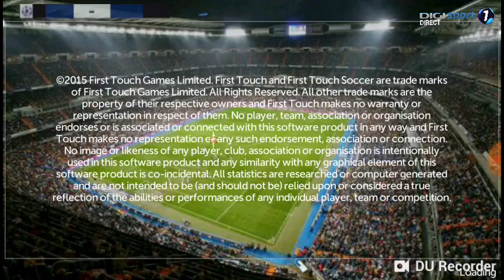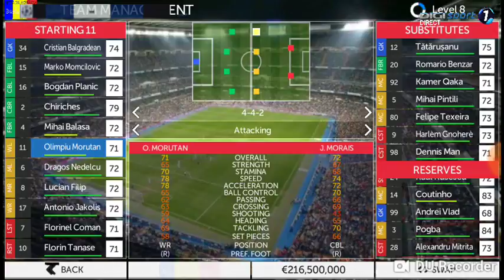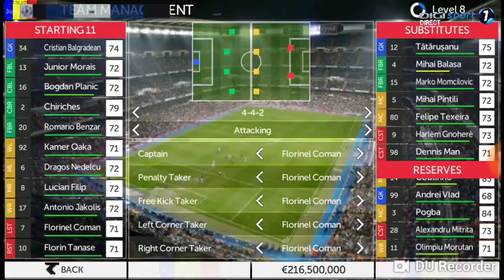Un episod mai scurt.RFTSA cariera cu Steaua